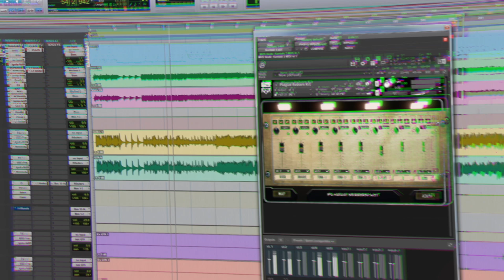Plague Reborn Session | Death Metal | Mix Template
Want to know how to mix death metal in the box? Get Plague Reborn Session and dive into the real-mixed death metal project session. You’ll see all processing from raw to final and mastered sound. Includes fully-mixed sessions in all major DAW formats, custom drums samples, IR’s. No secrets, all that you need to get better in mixing.